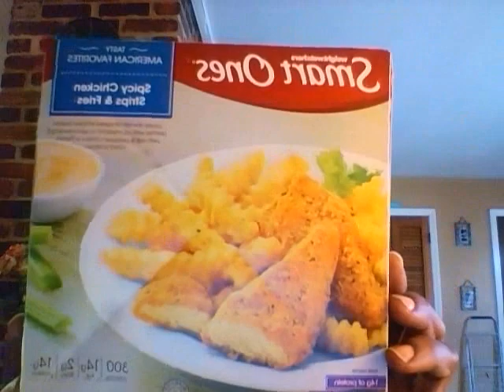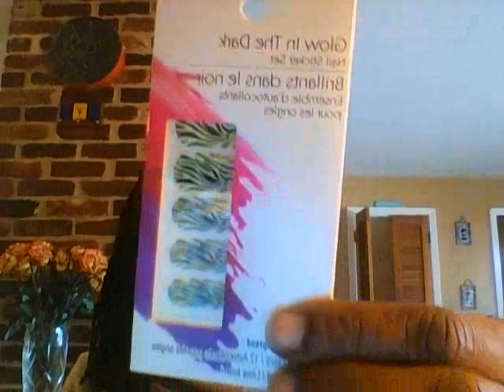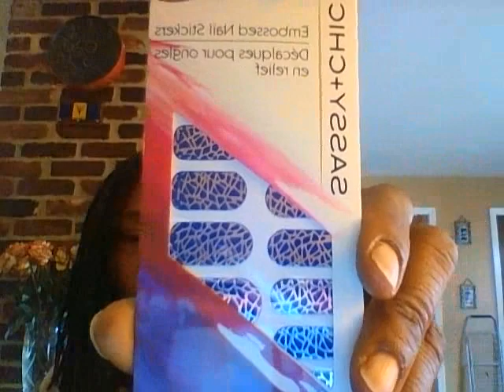Super Bowl Sunday Dollar Tree Small Haul - Free SuperPretzel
Finally got to use coupons at the Dollar Tree for SuperPretzel, Progresso and Extra Gum.  Couponing is fun!!!